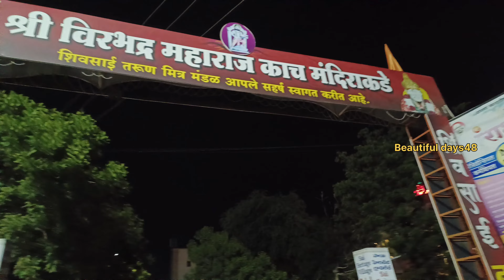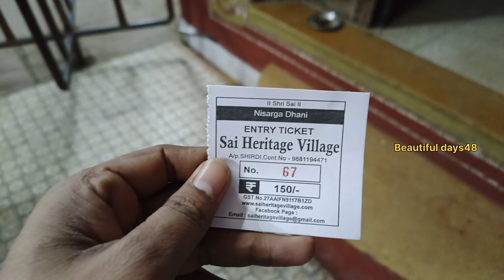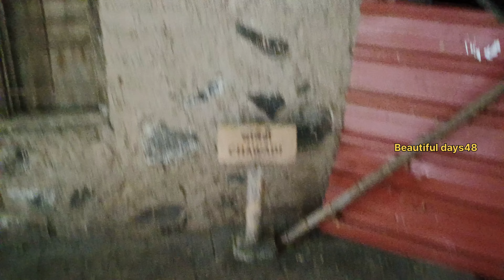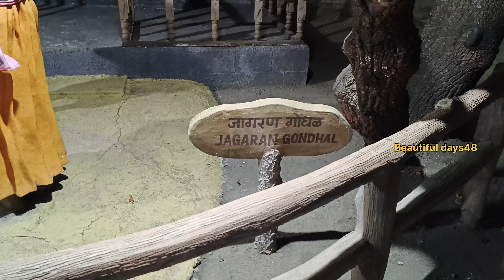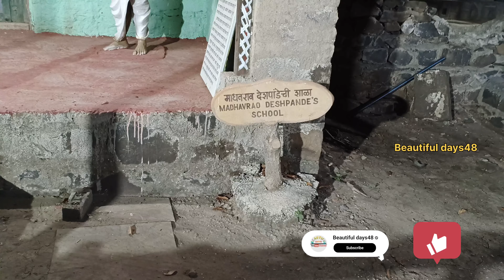Sai Haritage village | Old Shirdi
SHIRDI TOUR BUDGET:-

DAY1
Bza to nagarsol- 500/-
Nagarsol- to shirdi - 150/-
Shirdi room - 300 ×3 = 900/- or byata room 500×3= 1500/-
Local karchu 500/-

DAY2
Seni singanapur shared cab charg- 150/-
Sai haritage city - 150/- + auto charges 20/-

DAY3
Nashik car booking per head 500/-  auto charg 100/- Lunch 160/-

DAY4
Aurangabad car booking per head 500/- Ellora entry fee- 40/-
Mini tajmahal entry fee - 25/- lunch, dinner - 300/-

DAY5
Aurangabad to bza - 440/- tiffin, lunch 200/-